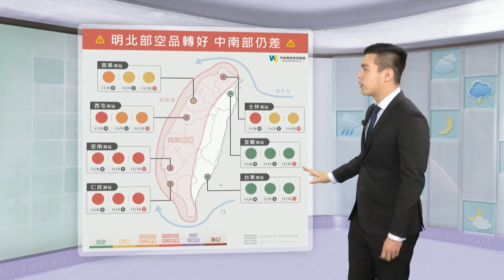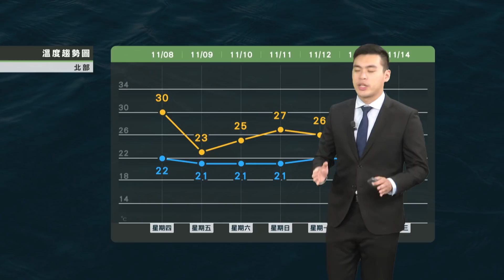2018/11/08 東北風今晚加強 西半部空品持續不佳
東北風今晚加強
北部降溫有陣雨
西半部空品持續不佳
周末轉東風天氣回穩